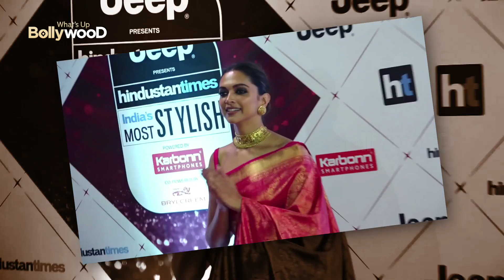Deepika Padukone's Wax Statue At Madame Tussauds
Deepika Padukone will soon be having her own wax statue at Madame Tussauds museums, both in London and Delhi. A team of expert artistes of Madame Tussauds met Deepika in London, where they took over 200 specific measurements and photographs to create an authentic likeness. Checkout The Video For More Details & Subscribe Our Channel Latest Updates